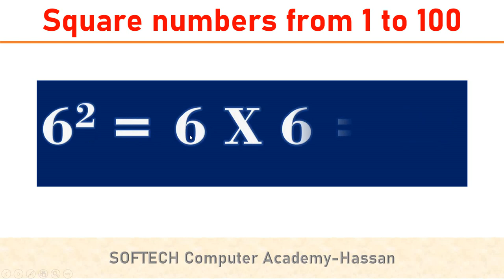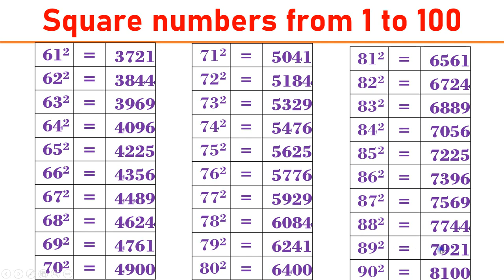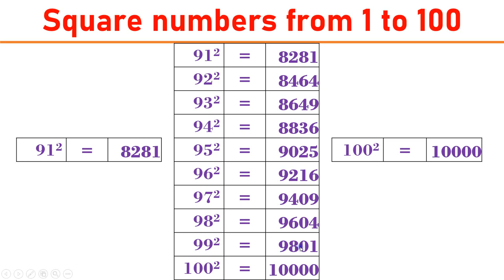Square numbers from 1 to 100